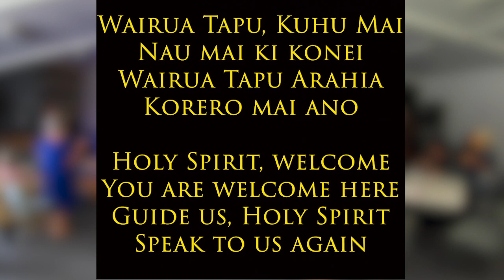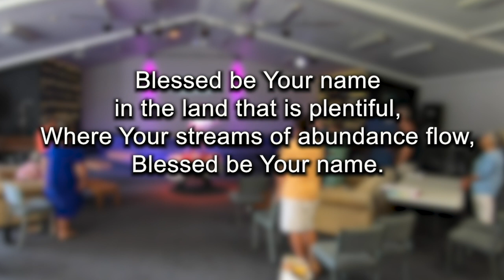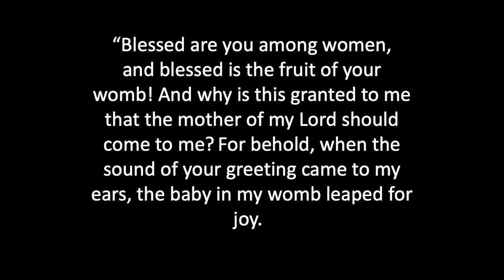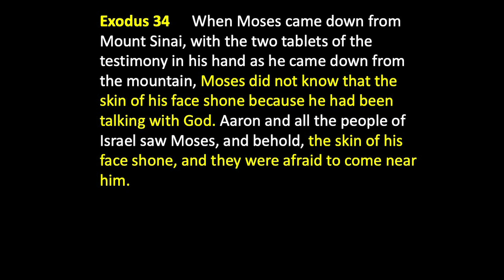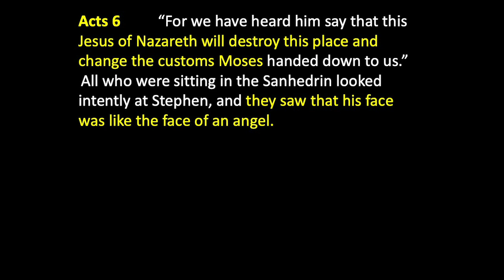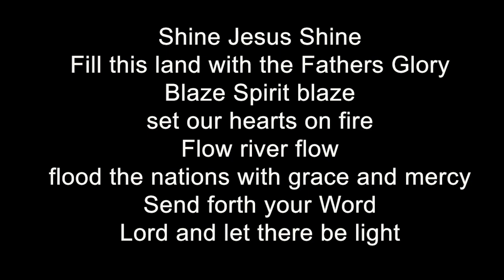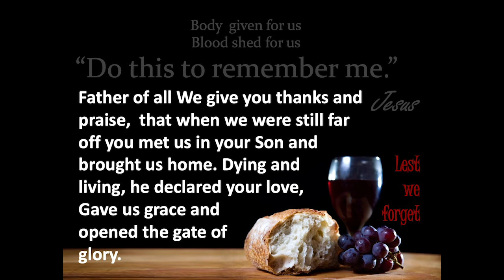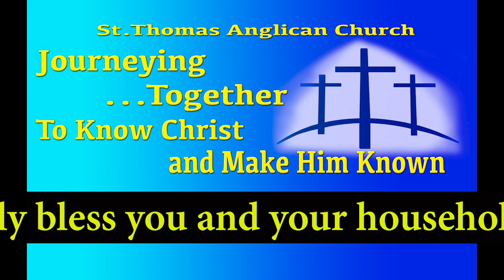10am 18 Dec 2022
This week we continue on our journey to Christmas and are challenged to consider that although we profess to carry Jesus in our hearts do, as with Mary meeting Elizabeth as told in Luke 1:44, our hearts and the hearts of others leap when we meet.

This powerful and challenging message is brought to us by Rev. Russell Pickersgill-Brown

We trust you will encounter God and His purpose for your life. Blessings as you join us.
Should you wish to support the mission of our fellowship please deposit to:
ANZ BANK ACCOUNT NUMBER IS: 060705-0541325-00

Copyright License Provided by: D109 - Anglican Diocese of Nelson NZ B 18761 28/02/2022 + Streaming Plus Licence A 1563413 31/07/2022